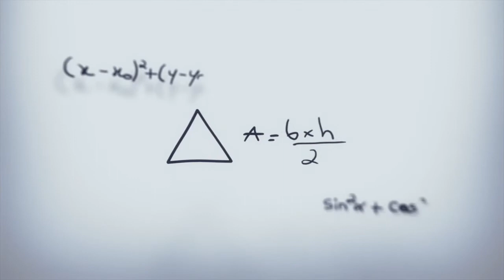Rec 4 (2014)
Felíz cumpleaños "Manuela Velasco (46 años)" Sinopsis: Cuarta y última entrega de la saga de terror más conocida del cine español. En [REC]⁴ por fin se desvelará el origen y el futuro de la sangrienta y macabra epidemia. Con Manuela Velasco empezó, y con ella terminará esta historia de gore, zombies y tensión. La actriz volverá a ser la protagonista del final de la franquicia. El desenlace de la pandemia que convierte a las personas en cuerpos salvajes y hambrientos volverá al terror más puro y salvaje de las primeras, al mismo tiempo dará respuestas a las incógnitas que rodean una de las carnicerías más conocidas del cine español.

Retomando la acción del final de la segunda película, la única superviviente del virus, la reportera Ángela (Manuela Velasco), es rescatada del edificio en cuarentena. Para ser examinada, es llevada a un petrolero. Cuando las cosas parecen estar en calma, vuelve a desatarse el caos. Nadie sabe que Ángela es la portadora de la semilla del peligroso virus.